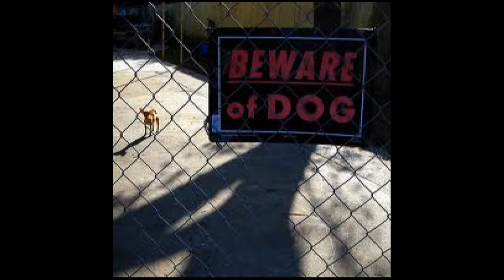Bridge of Time by Mike Bomback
A song that people seemed to like from a group of recent recordings.Recorded and Produced by Curt Leonard, Ernie Arroyo-Bass, Ron Hiss-Drums Mastered by Grammy winner Dave Yost .